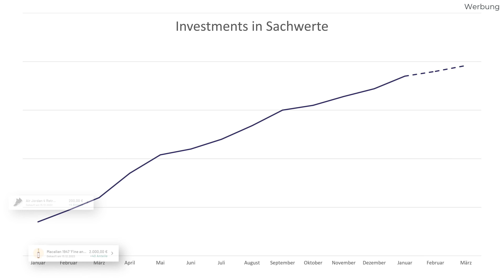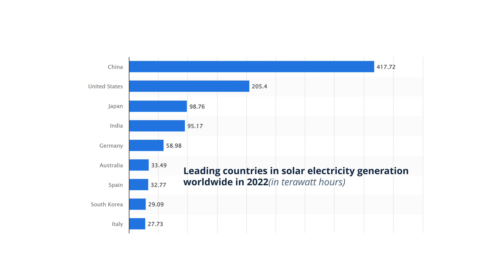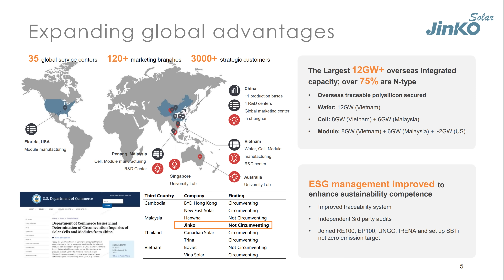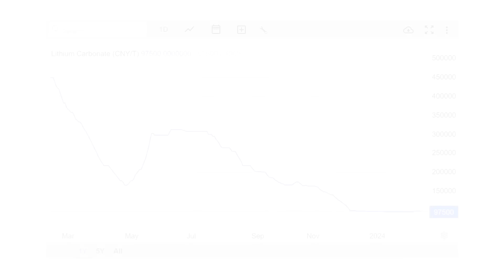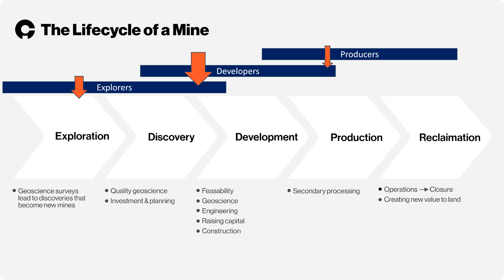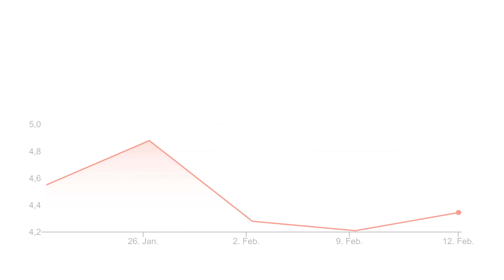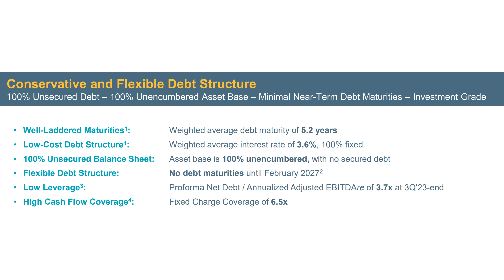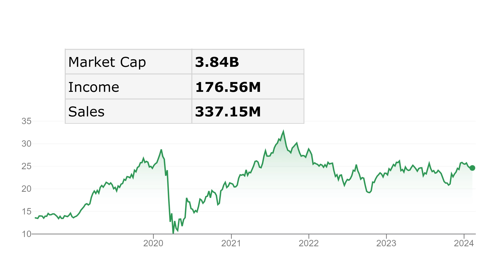2.500€ in diese Aktie investiert!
ℹ️ Weitere Infos zum Video:
Aktien kaufen: Genau das mache ich diesen Monat wieder. Per Sparplan oder Einmalkauf. In diesem Video zeige ich dir 3 Aktien, eine Techaktie /Wachstumsaktie, eine Rohstoffaktie und eine Dividendenaktie.

🏆 Meine Empfehlungen:

• Bestes Buch über Finanzen

🎥Dieses Equipment nutze ich:

• Mein Mikrofon
• Mein Bildschirm
• Mein Laptop

00:00 Intro
01:54 JinkoSolar Aktie (WKN A0Q87R)
06:28 Arcadium Lithium Aktie (WKN A3E4N8)
10:59 Essential Properties Aktie (WKN A2JN57)

Die in diesem Beitrag enthaltenen Äußerungen, Kommentare und sonstigen Inhalte sind
auch dann, wenn einzelne Emittenten oder Finanzinstrumente genannt werden, nicht als
Anlageberatung zu verstehen und stellen weder direkt noch indirekt eine Empfehlung oder
Aufforderung zum Kaufen, Halten oder Verkaufen eines Finanzinstruments oder eine
diesbezügliche Beratung dar.

Offenlegung wegen möglicher Interessenkonflikte: Der Autor ist in den folgenden besprochenen Wertpapieren bzw. Basiswerten zum Zeitpunkt der Veröffentlichung investiert: MSCI WORLD ETF, MSCI EM ETF, Arcadium Lithium.